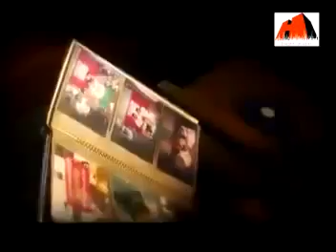Marma song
Mongsingnu